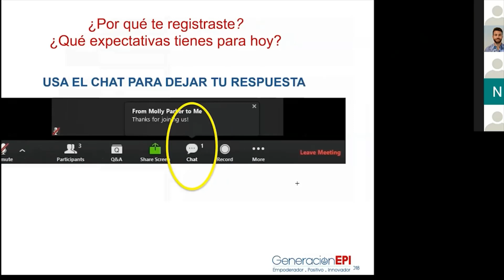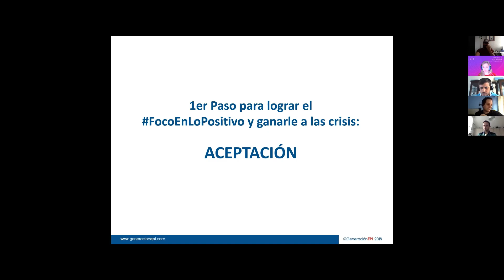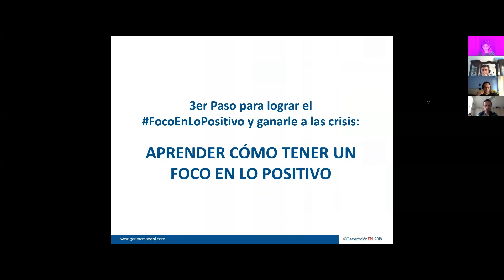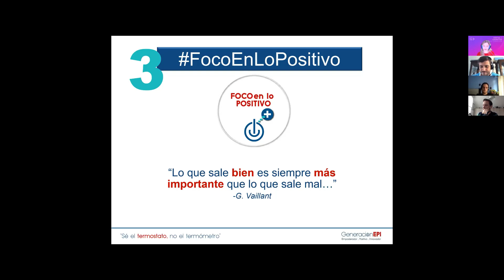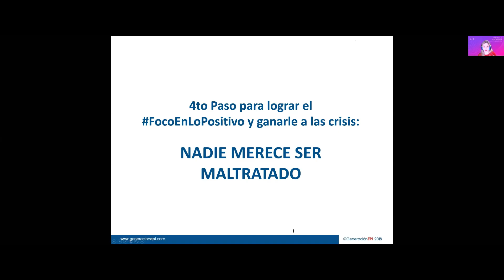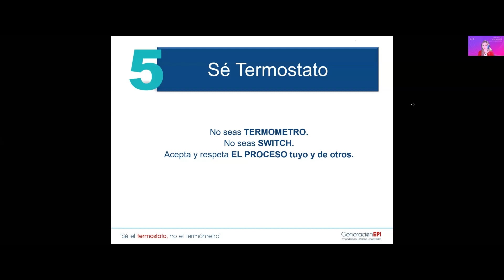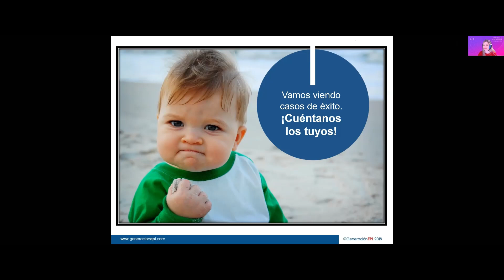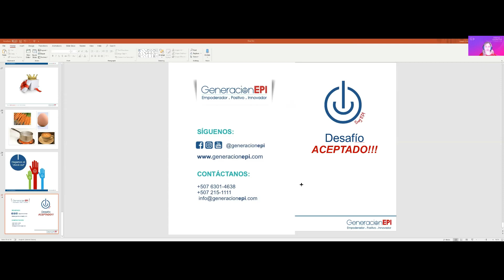6 pasos para empoderarte y salir de cualquier crisis con el Método EPI | Agile Unconference 2020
Hay trabajos y hay carreras. Las oportunidades vienen a golpear la puerta cuando menos lo esperas. La decisión es tuya. Desde tener la oportunidad de hacer algo significativo día tras día, hasta estar rodeado de gente supremamente inteligente y motivada.

¿Estás listo?